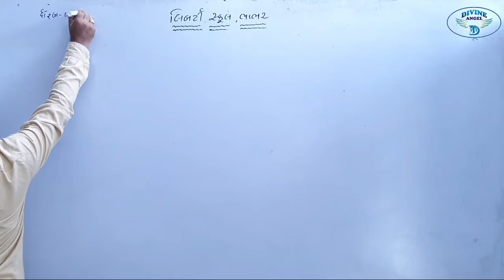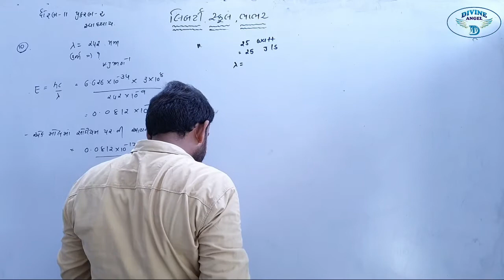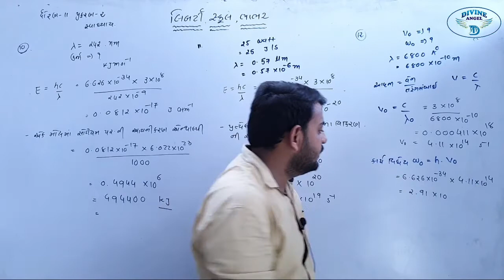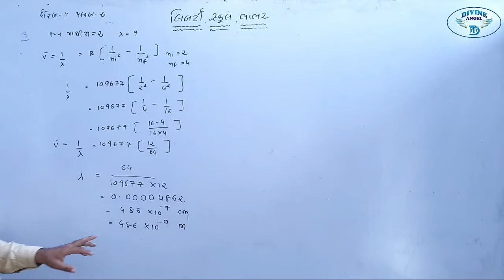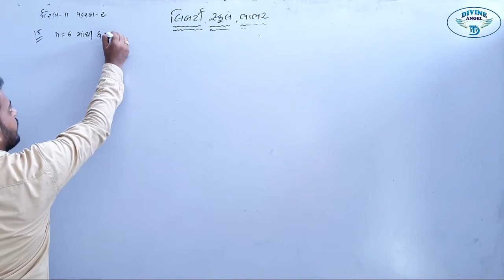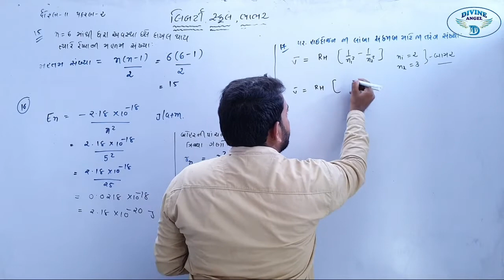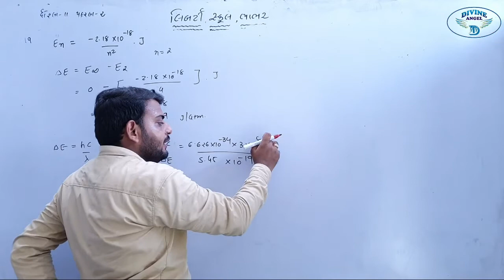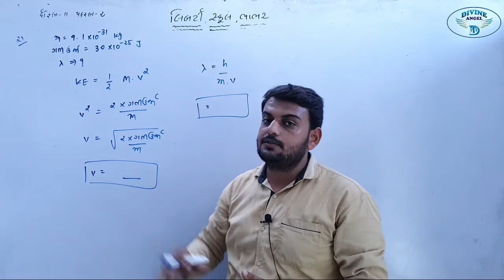11th Chemistry | પ્રકરણ - 2 | લેક્ચર 24 | by નીતિનભાઈ સર l Liberty School,Bhabhar